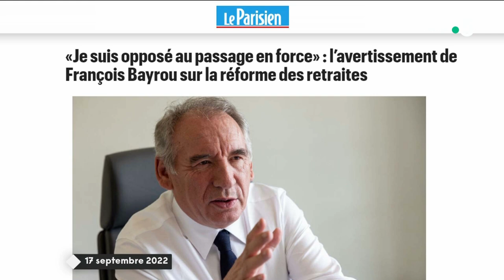Retraites : la majorité divisée - Le 5/5 - C à vous - 19/09/2022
Et retrouvez-nous sur :
Le 5/5 :
• Retraites : la majorité divisée